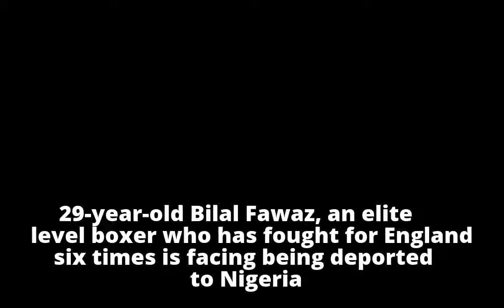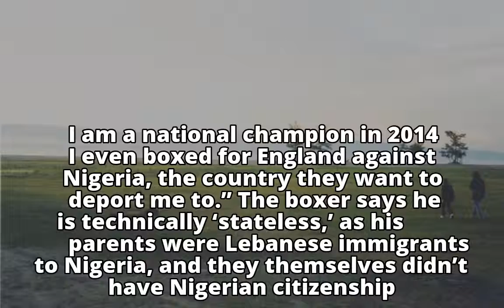Nigerian-born boxer who represented England 6-times faces deportation for illegal immigration, locke